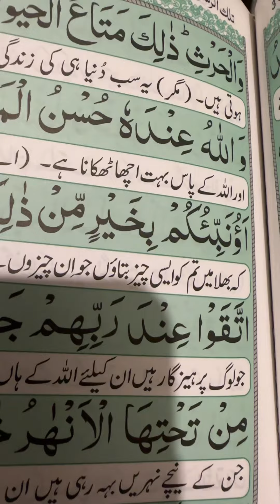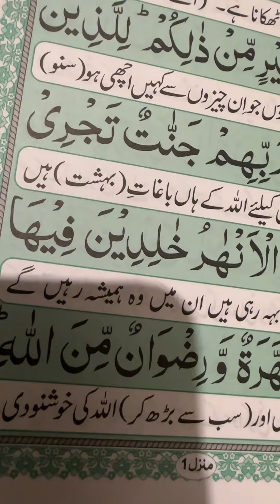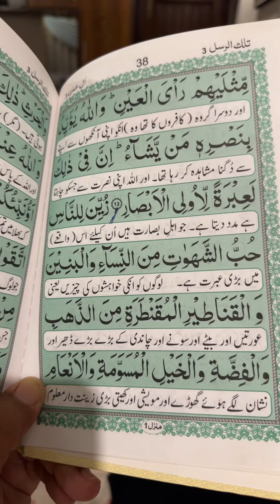لوگ کہتے ہیں میرا بیٹا عالہ تعلیم یافتہ ہے میں کہتاہوں کہ عالہ تعلیم یافتہ وہ ہے جس نے قُران کی تعلی